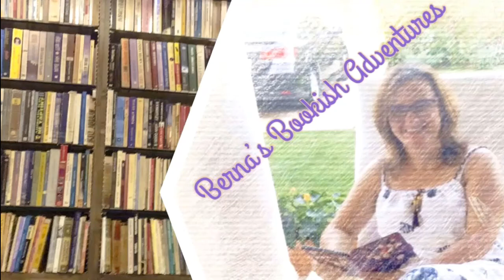January 2020 Wrap Up 1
Here are six books I finished in the first half of January.

Books Mentioned:
The Crimson Circle by Edgar Wallace
Once Upon A Time in North by Philip Pullman